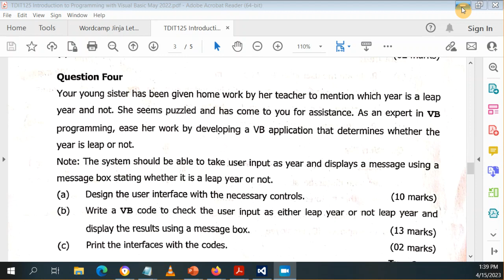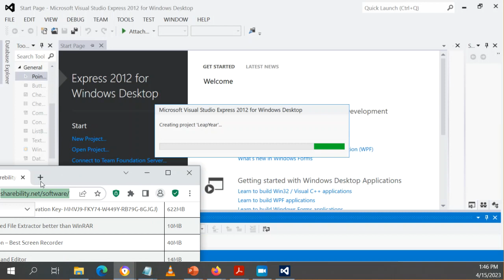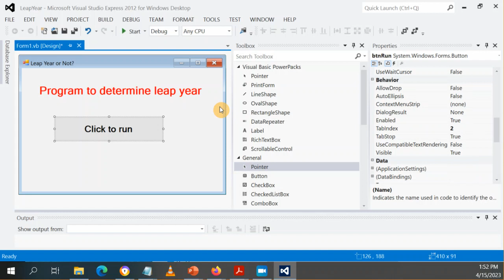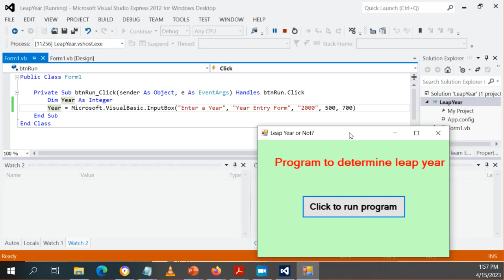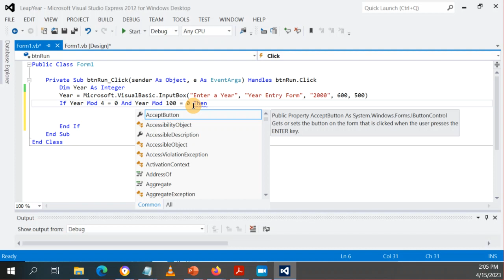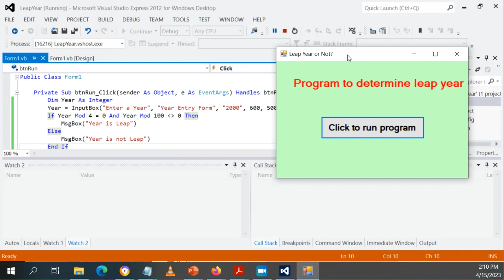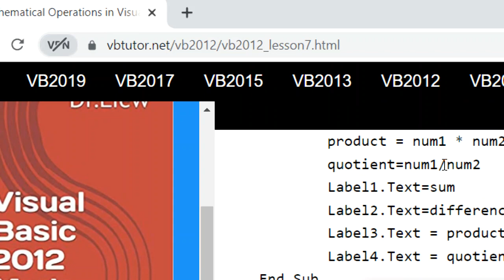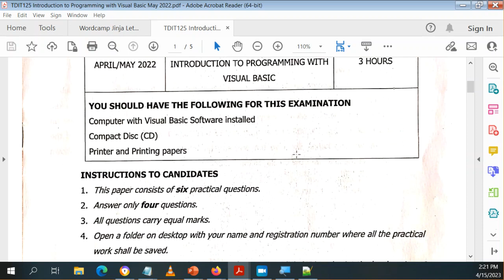UBTEB TDIT 125 INTRODUCTION TO PROGRAMMING WITH VISUAL BASIC MAY 2022 EXAM LEAP YEAR APPLICATION QN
Mukalele Rogers Practically works through a Visual Basic examination question requiring use of IF AND ELSEIF function to create an application that checks if year entered by user is a leap year or not.